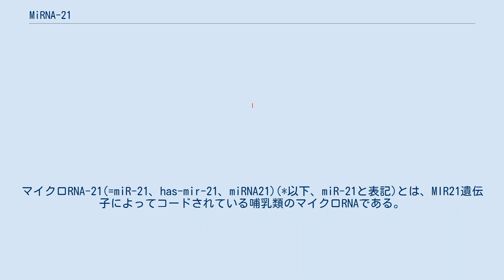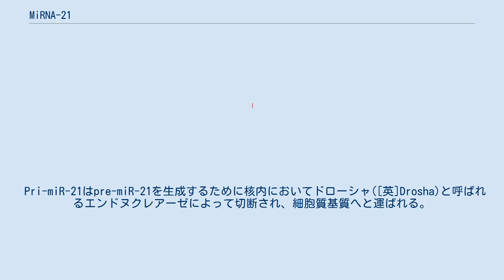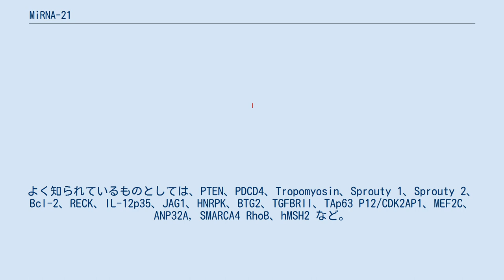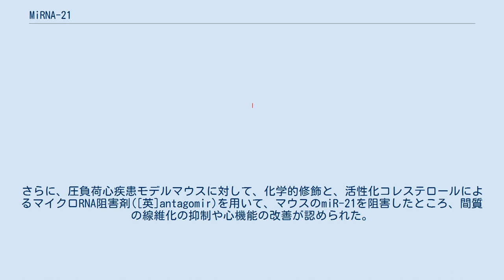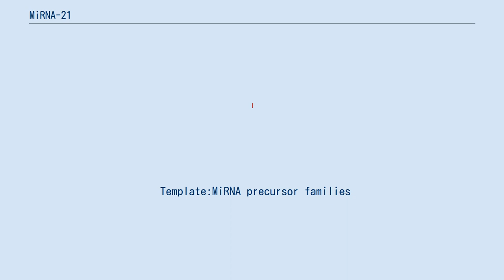MiRNA-21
がん_(悪性腫瘍)
マイクロRNA-21(=miR-21、has-mir-21、miRNA21)(*以下、miR-21と表記)とは、MIR21遺伝子によってコードされている哺乳類のマイクロRNAである。
 miR-21は哺乳類におけるマイクロRNAでもごく初期に同定されたマイクロRNAのうちのひとつである。
成熟miR-21の配列は進化の過程で強く保存されている。
ヒトmiR-21遺伝子は液胞膜タンパクと呼ばれるTMEM49遺伝子によって、第17番染色体長腕(17q23.2)の正鎖に存在している。
miR-21はコード遺伝子の転写方向におけるイントロン領域に存在している。
にもかかわらず、自身のプロモーター領域を有しており、pri-miR-21と呼ばれる約3400塩基の独自の初期転写産物を生成する。
ステムループ構造を有する前駆体miR-21(pre-miR-21)はpri-miR-21の2445～2516番の塩基に存在している。
 Pri-miR-21はpre-miR-21を生成するために核内においてドローシャ([英]Drosha)と呼ばれるエンドヌクレアーゼによって切断され、細胞質基質へと運ばれる。
このpre-miR-21はその後、細胞質基質においてダイサー([英]Dicer)によって切断され、低分子の２本鎖RNAへとなる。
転写による両鎖の発現量は同等であるが、片方の鎖(miR-21)のみが成熟RNAとしてのプロセッシングを受け、もう片方の鎖(miR-21*)は次第に減少していく。
その後、成熟マイクロRNAはマイクロRNA-リボ核酸蛋白複合体であるRISC(RNA-induced silencing complex)にとりこまれ、標的伝令RNAの 3’非翻訳領域 (3’-UTR)に存在する完全相補配列付近へと運ばれる。
 miR-21の標的は数多く実験的に確認されており、それらのほとんどは腫瘍抑制因子である。
よく知られているものとしては、PTEN、PDCD4、Tropomyosin、Sprouty 1、Sprouty 2、Bcl-2、RECK、IL-12p35、JAG1、HNRPK、BTG2、TGFBRII、TAp63 P12/CDK2AP1、MEF2C、ANP32A, SMARCA4 RhoB、hMSH2 など。
 miR-21は、腫瘍関連マイクロRNA([英]oncomir)として同定された最初期のマイクロRNAのひとつである。
miR-21の標的のほとんどは腫瘍抑制因子であり、非常に多くの悪性腫瘍と関連している。
(肺癌、卵巣癌、頭頸部癌、大腸癌、肺癌、肝細胞癌、脳腫瘍、食道癌、前立腺癌、膵臓癌、甲状腺癌 など) miR-21は循環器疾患の進行に重要な役割を果たしていることが示されている。
miR-21は高発現することでマウス及びヒトの心血管系に悪影響を及ぼすマイクロRNAのひとつである。
さらに、圧負荷心疾患モデルマウスに対して、化学的修飾と、活性化コレステロールによるマイクロRNA阻害剤([英]antagomir)を用いて、マウスのmiR-21を阻害したところ、間質の線維化の抑制や心機能の改善が認められた。
驚くべきことに、miR-21のグローバルノックアウトマウスは、野生型マウスと比較し、心負荷に対する明らかな反応の違いは、ほとんど認められなかった。
同様に、miR-21を阻害するように設計された短い(8塩基の)オリゴヌクレオチドは、心肥大や線維化を阻害することはできなかった。
急性心筋梗塞モデルマウスを用いた他の実験では、梗塞範囲におけるmiR-21の発現量は有意に低く、また、このマウスにアデノウイルスを用いてmiR-21を過剰発現させたところ、心筋梗塞の範囲が縮小した。
 Template:MiRNA precursor families